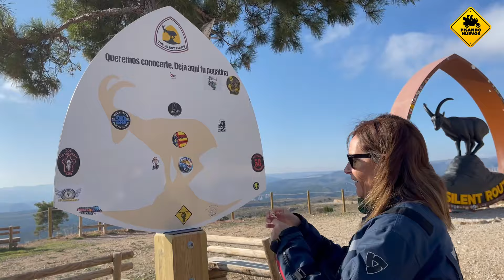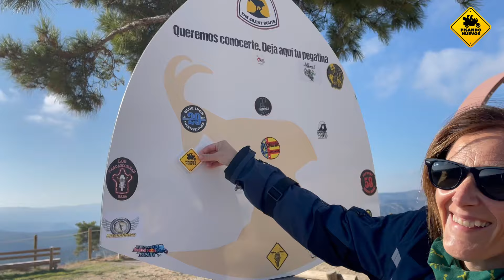Silent Route | Ruta del Silencio en moto | Ruta 99 | Pisando Huevos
La Diputación de Teruel decidió hace unos años dar un impulso al turismo en las comarcas del Bajo Aragón y El Maestrazgo, elaborando una ruta motociclista llamada ruta del silencio, o Slient Route.

Es un trazad0 de algo más de 60 km por unas carreteras muy bien asfaltadas, al menos cuando nosotros fuimos, por parte de las serranías turolenses de estas comarcas, las cuales tienen unos paisajes muy muy atractivos. Destacable también el interior de Castellón por el que cruzamos yendo hacia el destino desde Alicante.

Pero la experiencia de la ruta del silencio, bajo mi punto de vista, es algo más que esos 60 y pico kilómetros, es el viaje de llegada y de regreso a tu lugar de procedencia, es el ambiente motero normalmente agradable que da el slowdriving, otro palabro sajón que más o menos quiere decir viajar en moto tranquilo disfrutando del paisaje.

No olvidar visitar: Cantavieja, yMirambel, dos pueblos que han conservado espectacularmente su aspecto medieval. Y si podéis al finalizar ruta, también Morella en Castellón. Si estáis cerca y no tenéis plan os recomendamos sin duda su visita, no os dejará insatisfechos, os lo aseguro.

¿Dónde dormir en la Silence Route?
Nosotros lo hicimos en el Hostal Berge, en el pueblo del mismo nombre. Una antigua casa rehabilitada con mucho gusto donde Gloria y su hijo Joel nos trataron de maravilla y disfrutar de unos platos de km cero hechos con mucho cariño. Sin duda una magnífica opción para alojarse por la zona.

⚠️ Materiales que empleo
¿Me concedes un poco de promo? Muchos me preguntáis que qué cámaras uso, dónde he comprado los guantes, qué recomiendo para no pasar frío en la moto (o calor)... si a vuestras dudas añadimos que los materiales fotográficos, almacenamiento, horas de edición, etc... para un hobbie como este tiene unos costes algo elevados, me he decidido por publicar un listado de materiales que empleo en mis grabaciones, mis rutas en moto, equipación, etc... si cuando los compres lo haces a través de mis enlaces, conseguiré algunos céntimos de comisión y a ti no te costará más e, incluso, igual te ayudo a encontrar lo que buscas a un mejor precio. ¡Muchísimas gracias por adelantado!

😃 🧦 Calcetines térmicos
❄️ Ropa Térmica
📷 Cámara 360 º Insta 360
🗜 Soporte cámara Insta360 para moto
📸 Carcasa Insta 360 botones accesibles
🔋 Cargador + 2 baterías extra para Insta 360
🏍 Kit motero insta 360
📹 Estabilizador para móvil DJI OSMO 3
👨‍💻 Disco Duro externo ScanDisc resistente impactos y agua
🌟 Reflectantes para las maletas